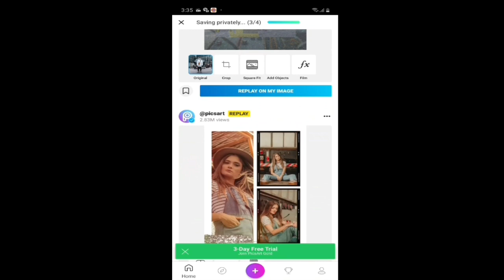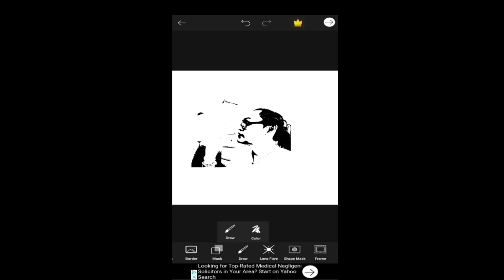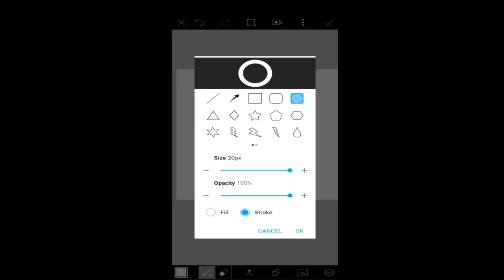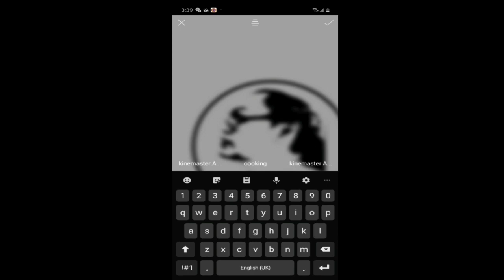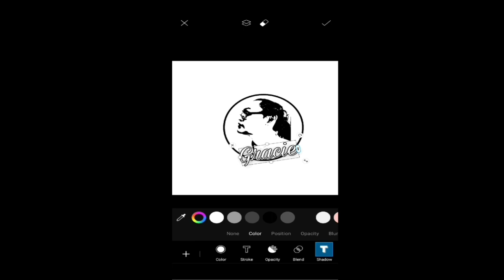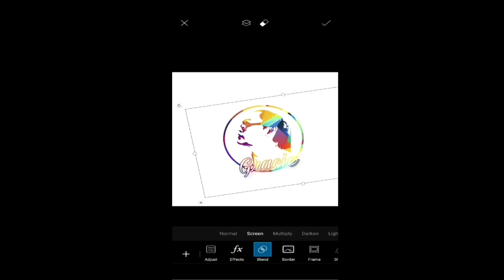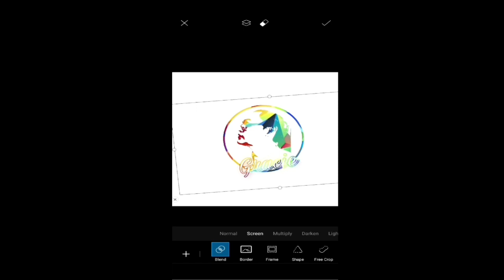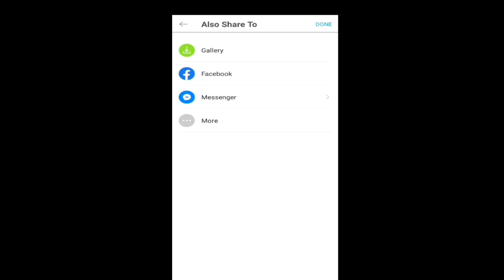How to edit cartoon logo in PicsArt 2020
Creating and editing is fun